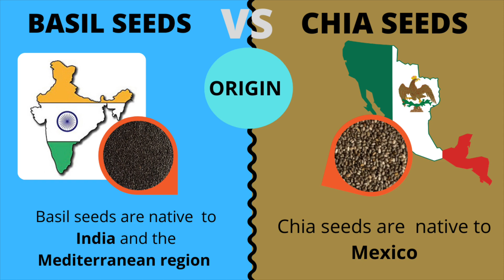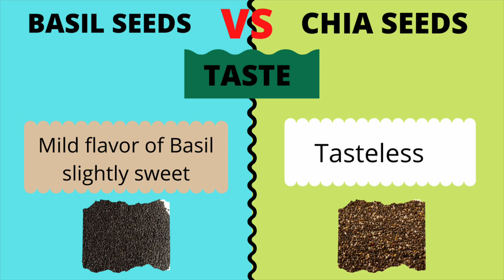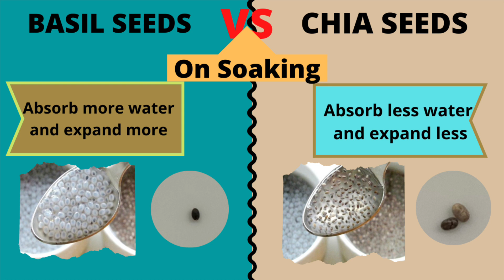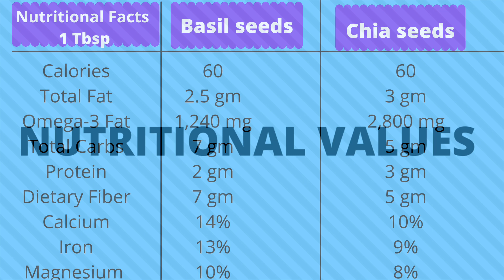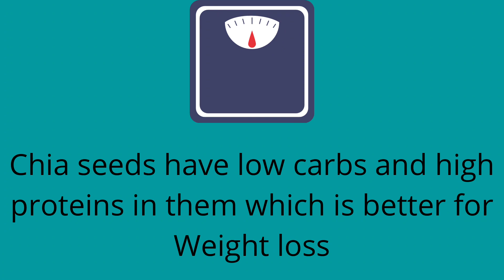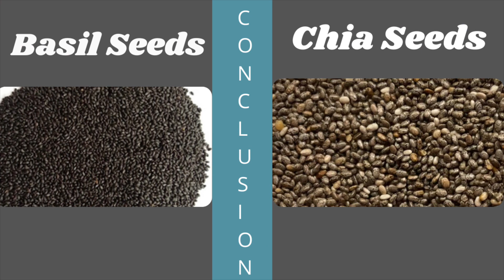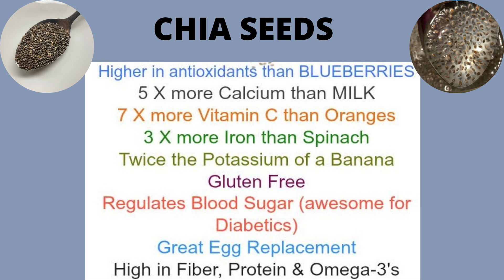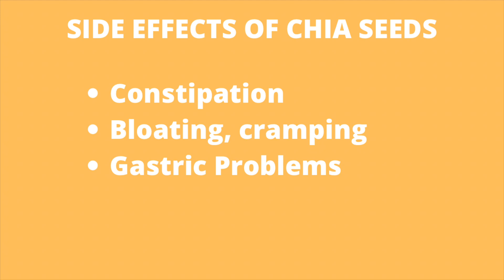Basil (Sabja) Seeds Vs Chia Seeds | Which is Better for Weight Loss & Their Differences in Telugu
Basil (Sabja) Seeds  Vs Chia Seeds | Which is Better for Weight Loss | Health Benefits & Differences
A complete and detailed comparison between Chia Seeds and Basil seeds ( sabja). Many people may think that Chia seeds and basil seeds are same, but they are not. They are not only different in terms of looks, shape, taste and properties but most importantly they are different as far as their nutrition value is concern. This comparison will help you decide which seeds Is better for you & your fitness goals.
quick weight loss with chia seeds chiaseeds​ basilseeds​ quickweightloss​